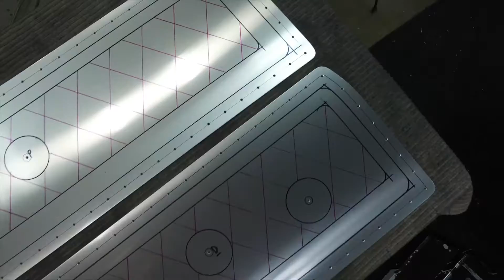Door Panels for a 54 Chevy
Aluminum:
.063 3003